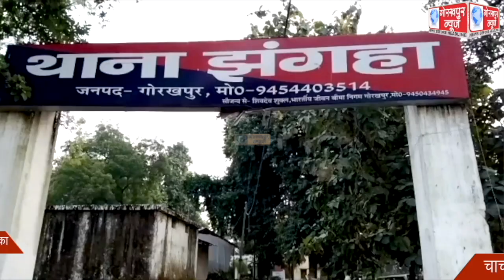अमारी गांव में पेड़ काटने के विवाद को लेकर भतीजे ने चाचा को मारी गोली,मामला झंगहा थाना क्षेत्र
अमारी गांव में पेड़ काटने के विवाद को लेकर भतीजे ने चाचा को मारी गोली,मामला झंगहा थाना क्षेत्र का, चाचा हुए घायल,आरोपी फरार, मौके पर पहुँची मुकामी पुलिस, जांच में जुटी ।